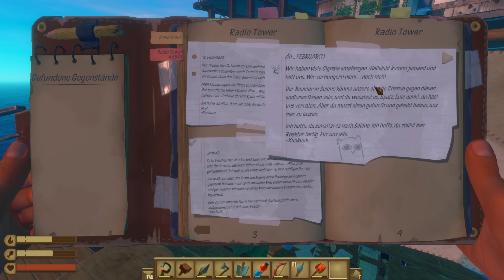Wir sind zu einer Ölplattform, haben den Vogel gekillt [Raft 🐟 Koop Deutsch/HD] 003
🩸Heute Spielen wir Raft.

🎉Günstige Spiele.